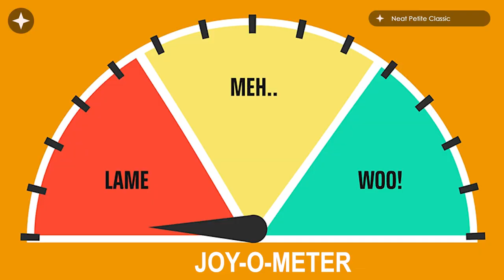Sound Advice Pick of the Year: Neat Petite Classic 'bookshelf' speakers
Ed Selley's Pick of the Year!  But after reviewing so many more expensive, high-tech, ground-breaking items over the year, why has Ed gone for these?